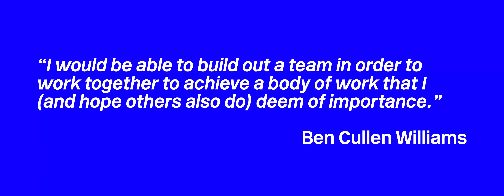CLASS OF 2021: BEN CULLEN WILLIAMS | CIRCA